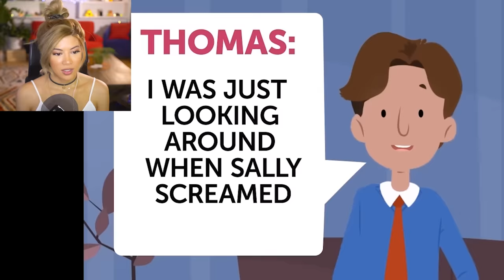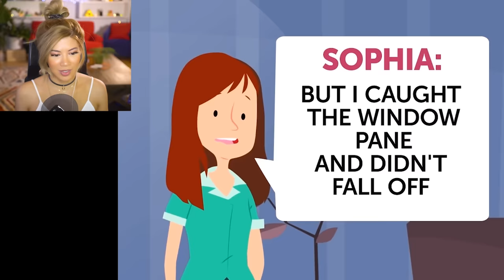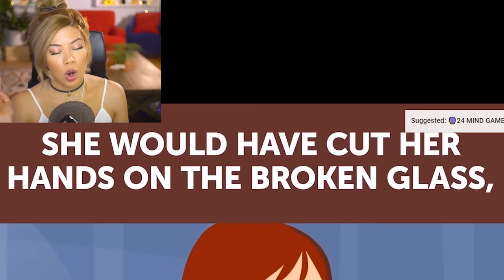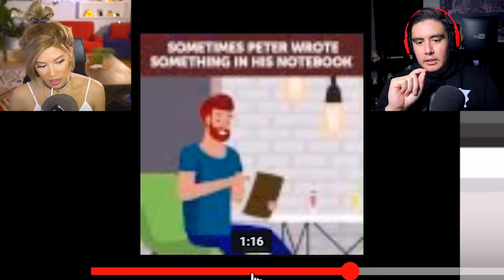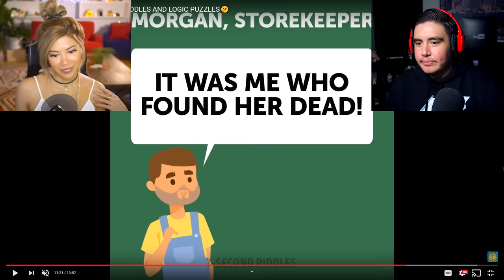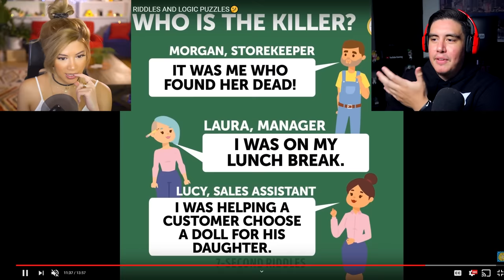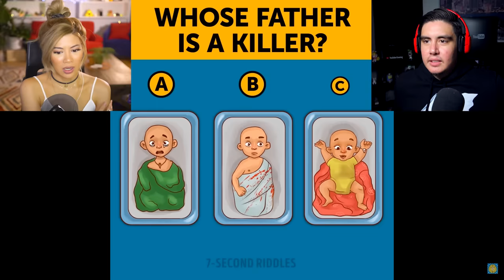Cold Blooded RIDDLES To Test Your Personality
Jay from the Kubz Scouts and I (Gloom) are back with some messed up, savage riddles for your twisted mind to solve.